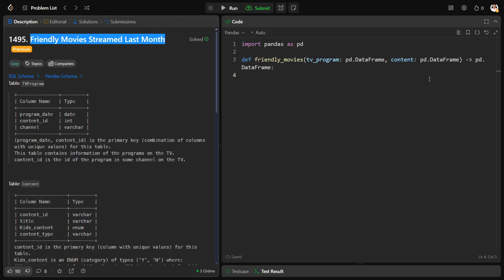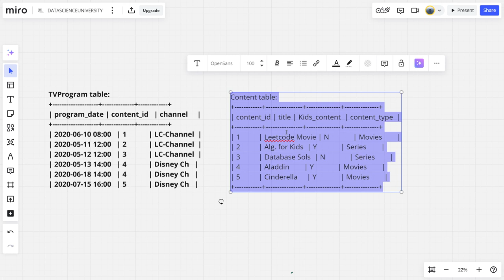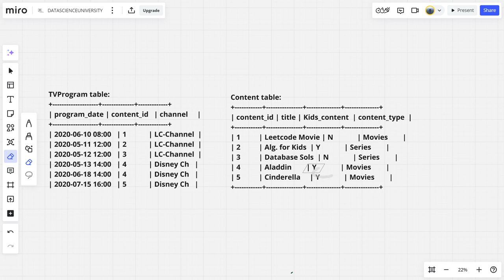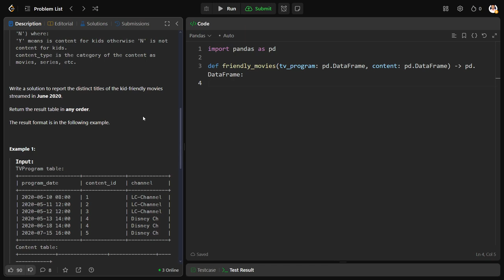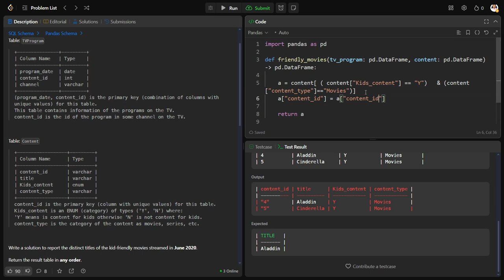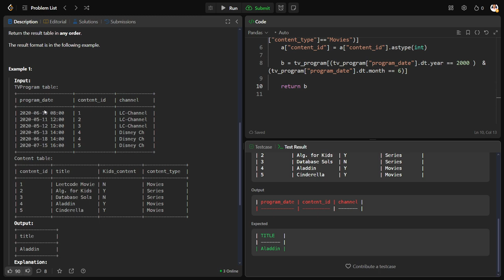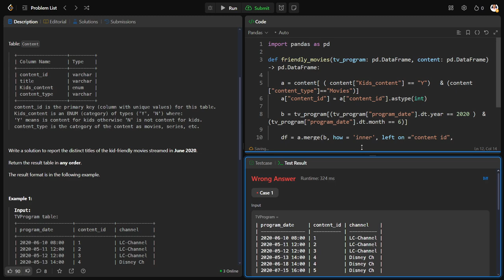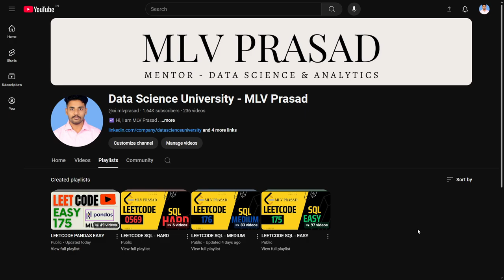MLV Prasad - LeetCode Pandas [ Easy ] | 1495 | "Friendly Movies Streamed Last Month"